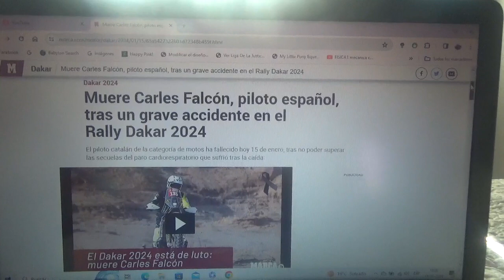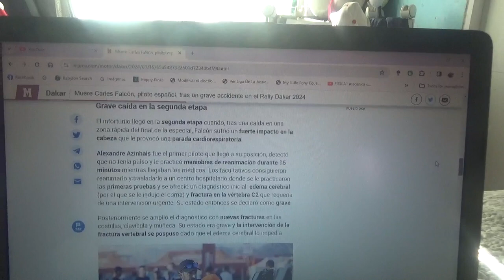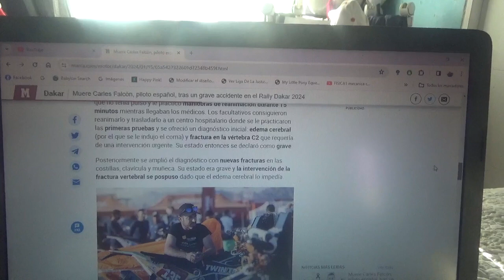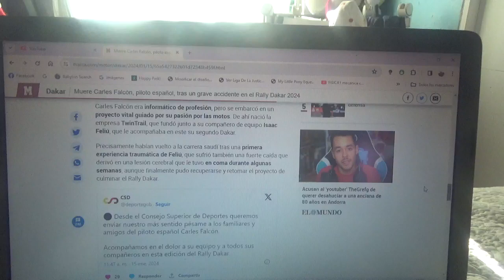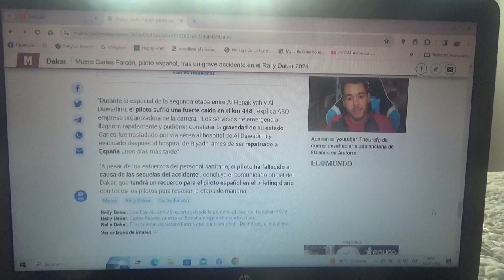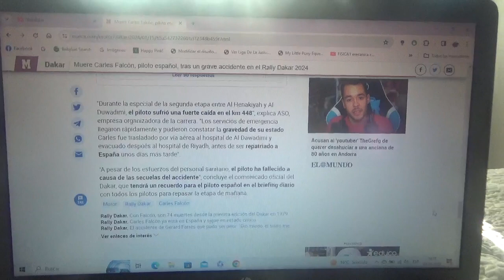Falleció Carles Falcón luego de un terrible accidente en el Rally Dakar 2024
Corría la 2da etapa de la actual versión 2024 de esta competencia cuando el piloto catalán se cayó de su moto y tuvo un severo golpe en la cabeza lo que fue trasladado al hospital después de vuelto a España hasta que trágicamente por paro cardiorrespiratorio a causa del accidente perdió hoy día la vida